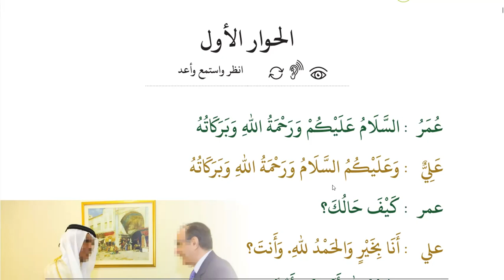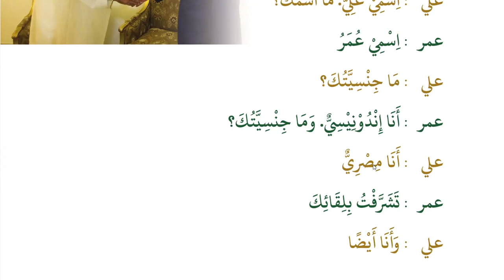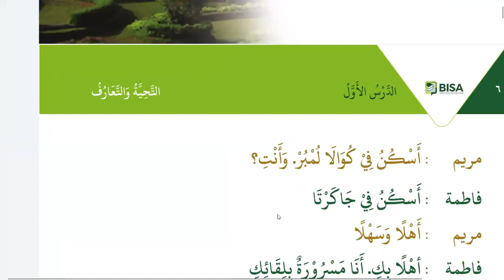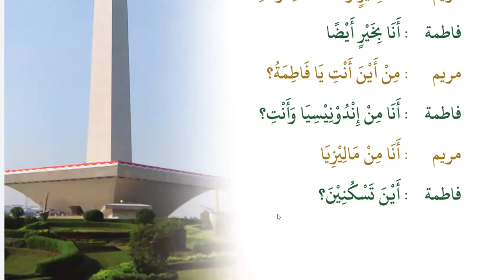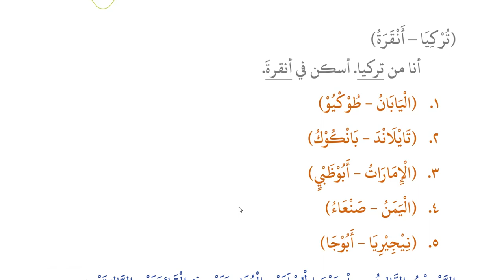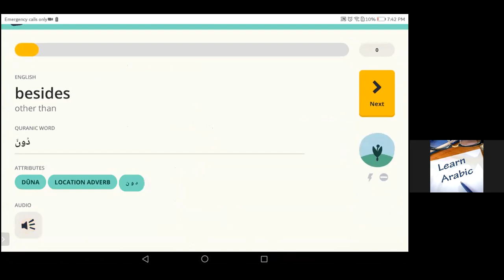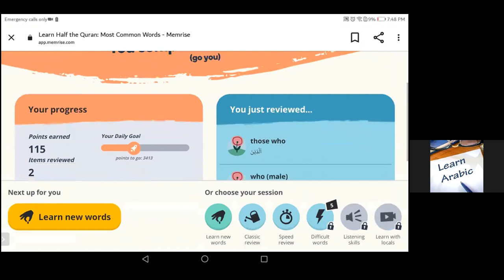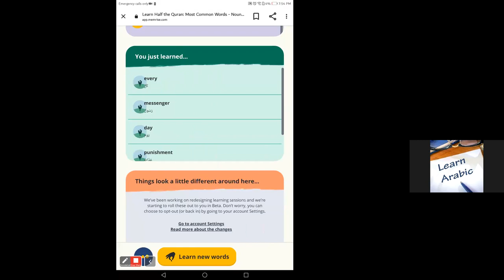Learn Arabic for Kids | How to introduce yourself in Arabic